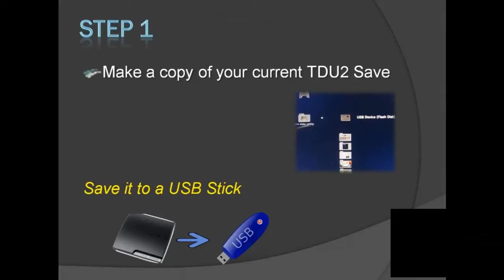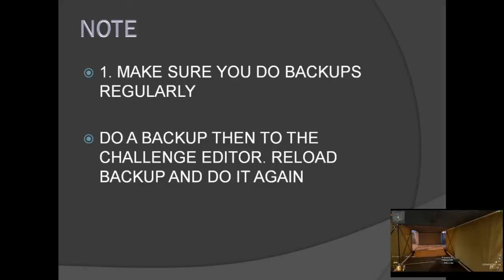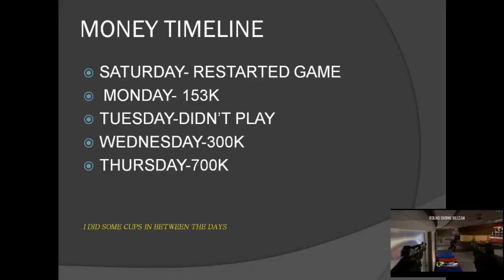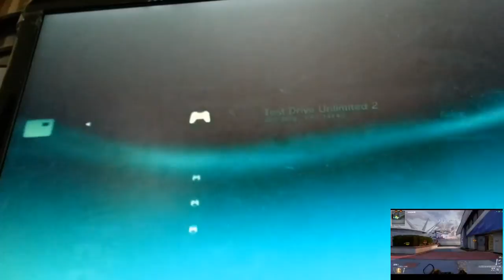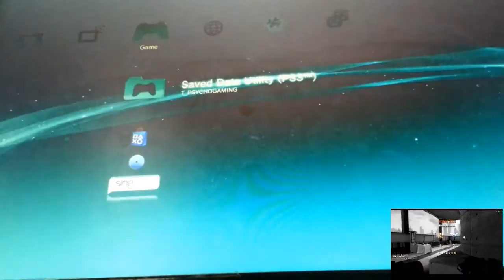TDU2 Money Cheat PS3 (glitch)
As i do not do this regularly anymore. I charge £5 for unlimited save modding.***

 This video shows you how to triple your money in just one day by using your save data and the community racing center.

Steps:
create a challenged. quit game and reload the save by overwriting the previous one

repeat as many times yuou want. NOTE: ONLY 3 CHALLENGES CAN BE POSTED PER DAY.

Call of duty black ops Game play too